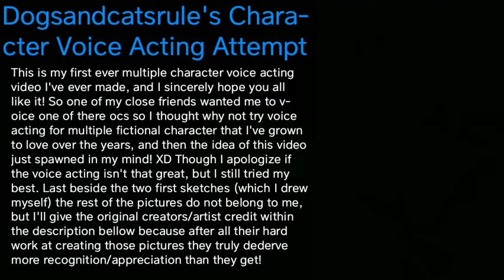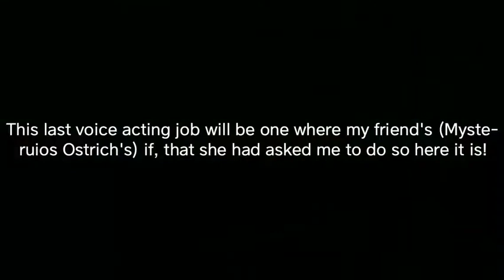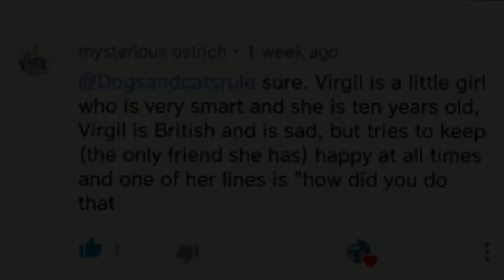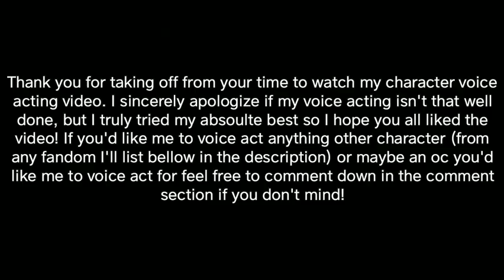Dogsandcatsrule's Character Voice Acting Attempt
This is my first ever multiple character voice acting video I've ever made, and I sincerely hope you all like it! So one of my close friends wanted me to voice one of there ocs so I thought why not try voice acting for multiple fictional character that I've grown to love over the years, and then the idea of this video just spawned in my mind! XD Though I apologize if the voice acting isn't that great, but I still tried my best (it literally took me over 60 tries with trying to get all these voices right) so I hope you like my attempt non the less. Last beside the two first sketches (which I drew myself) the rest of the pictures do not belong to me, but I'll give the original creators/artist credit within the description bellow because after all their hard work at creating those pictures they truly deserve more recognition/appreciation than they get! If you'd like me to voice act anything other character (from any fandom I'll list bellow in the description) or maybe an oc you'd like me to voice act for feel free to comment down in the comment section bellow if you don't mind!

Picture credit:
Alphys picture (Art by Kami Queiroz on Artstation)
Nastablook picture (cant find a clear author so here is the link instead
Toriel picture (Art by wolfwithribbon)
Sayori picture (can't find a clear author so here is the link instead
Natsuki picture (cant find a clear author so here is the link instead
Sayaka pictures (Made by SubaruSumeragi on Zerochan and Anime Nerd on Pinterest)

Fandoms I'm in: Undertale, Detriot Become Human (DBH), Five Nights at Freddy's (FNAF), Little Nightmares, Doki Doki Literature Club (DDLC), Harry Potter, Creepypasta, Sander Sides, Animal Crossing, Warrior Cats, Bendy and the Ink Machien (BATIM), Warrior Cats, Gravity Falls, Detective Conan, Star Wars, Pokemon, or/and Pulbia Magic Madoka Magica (PMMM).

The song in this video was a paino cover of the song "What hurts the most", and the paino cover version does not belong to me at all. Lastly, once again I'd like to sincerely thank every one of you all for all the endless amounts of support you've all have given me ever since I first started my first ever YouTube channel. During some of my darkest times you all have shown me so much thoughtful kindness and understanding/acceptance that it has truly helped me more than words could ever begin to describe! I wish you all the endless happiness and joyful memories in the world, and an absolutely wonderful rest of your day!